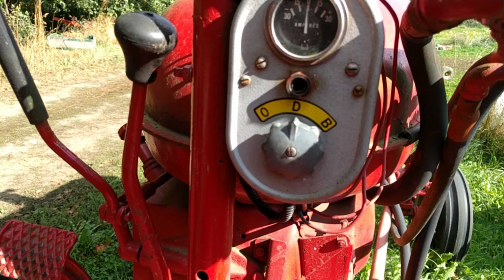YOU HAVE TO VISIT THIS FARM IN CANADA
We took a trip to our local pumpkin/apple farm this past weekend, and woohoo! we found some cool old tractors, that we couldn't resist filming! The apple orchard was so beautiful too! Thanks Willowview farms for having us!